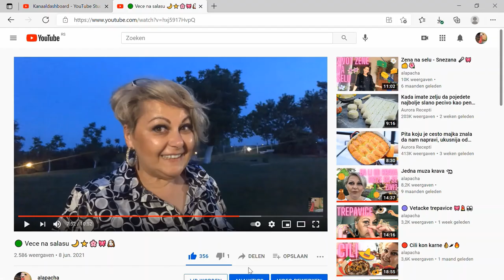🟢 ROSTILJ - svinjetina 👌🏻🍔🥩🍻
Kako pripremiti svinjski meso za rostiljanje.
Marinada na moj nacin.